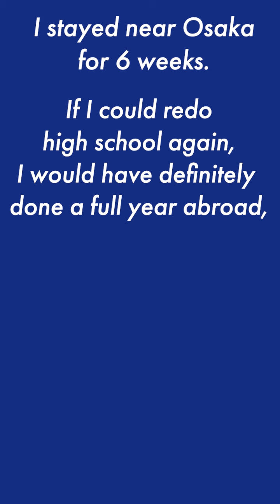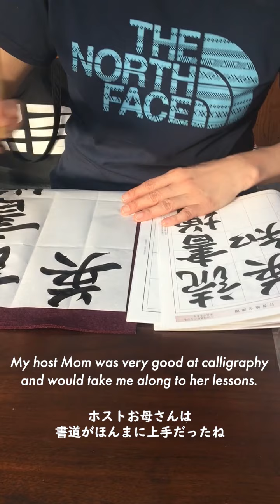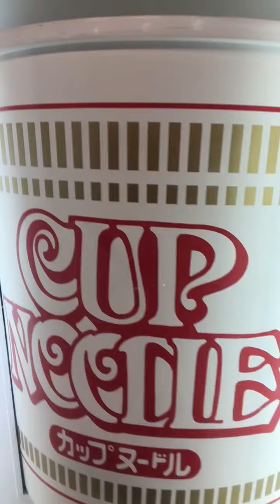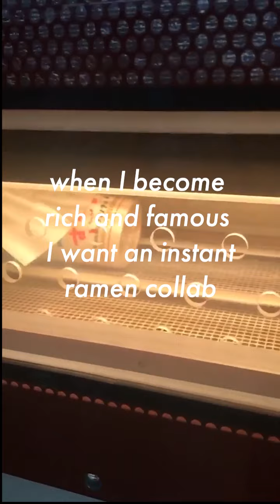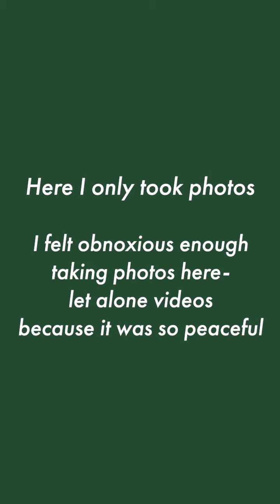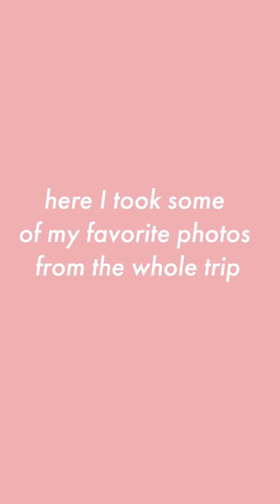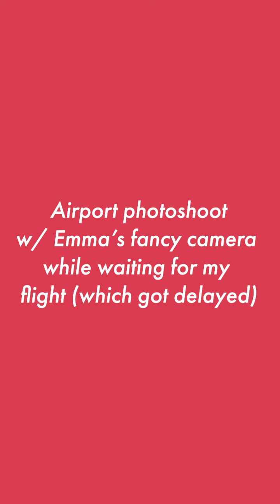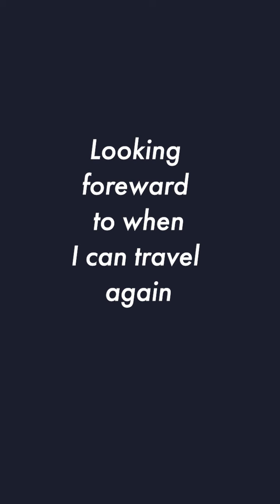🌸Japan Summer 2019🌸 / Japan high school foreign exchange 🎌⛩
(watch on your phone for the best viewing experience because it’s vertical--Also sorry for the 480 hp quality it was shot on my old iPhone 6s rip)

Hello everybody,
     It took me 1 year and almost 2 months to not tear up while editing this footage lmaooo. Looking back editing this, it feels surreal  compared to how my life is currently.
So much has changed with me personally (although personal growth is good?! My face was chubbier too back then haha) it  and with the world. I’m glad that I got footage of all the summer festivals that I went to, it was so shocking now; I was like wOW peoPLe are TOgeTheR that's craaaaazy.
    When I got back from Japan I was actually really depressed. When I was in Japan I literally had so much freedom and could go wherever I wanted as long as I was back for dinner time. So many new experiences and people. I don’t know, taking day trips to Kyoto and Kobe just seems more fun than staying up until 2 am crying and writing papers. Idk maybe just me.

Online school has just started this week, and I'm highkey already swamped, we'll see if I can keep somewhat of a regular video uploading schedule :-00

Hope you all stay happy n healthy-- see you soon in my next vid

xoxo, Nina ❤️